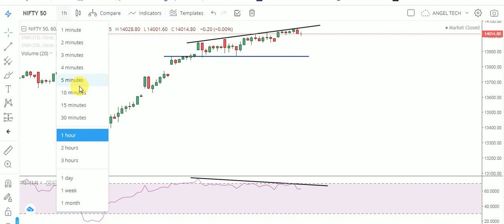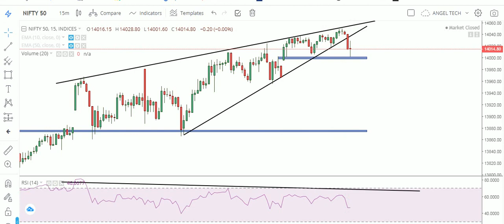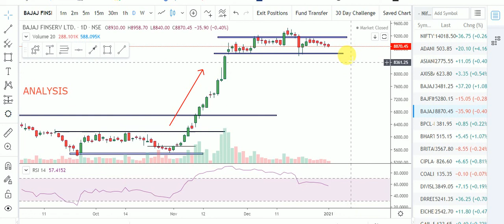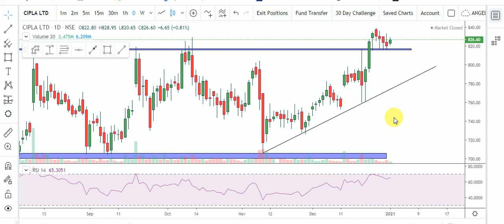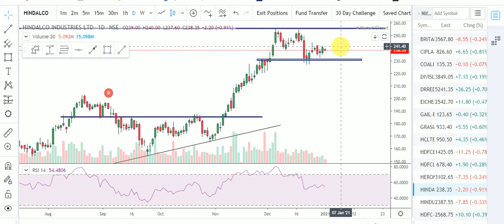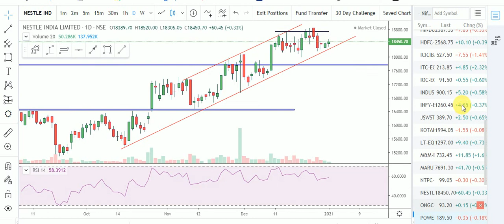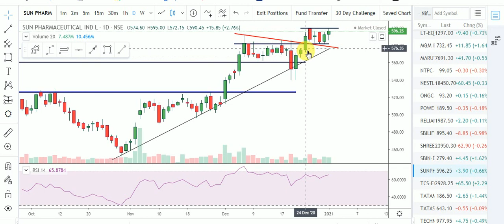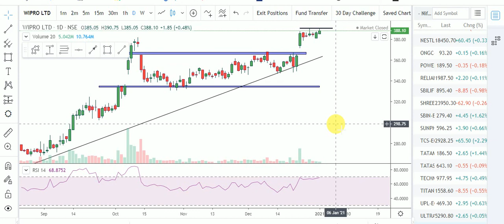NIFTY 50 INTRADAY ANALYSIS FOR 04/01/2021 | ANALYSIS OF ALL STOCKS OF NIFTY | ANGEL TECH ANALYSIS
About This Video-In This Video, I have told about Important Support & Resitance Levels of Nifty Index. Proper Buying & Selling Levels for Option Traders. Analysis of All 50 Stocks of Nifty with Proper Logic. Nifty 50 All Stocks Analysis with Perfect Intraday Setup.

1.Banknifty Daily Intraday Analysis for next day.
2. Important Levels For Banknifty Option Traders.
3.How To Make Profit In Option Trading.
4.Daily Analysis Of All Banking Stocks.
5. Intraday Option Stretegies And Banknifty Chart Setup For Intraday Trading.
6.How To Trade With Option Chain Data And Open Intrest.